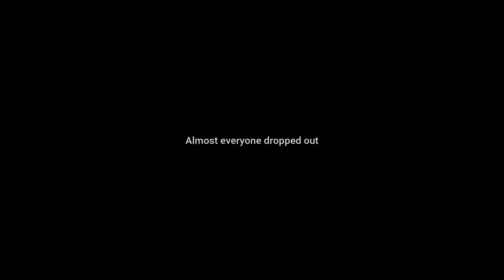Music World Cup 2022 - The Final | Saturday, November 19